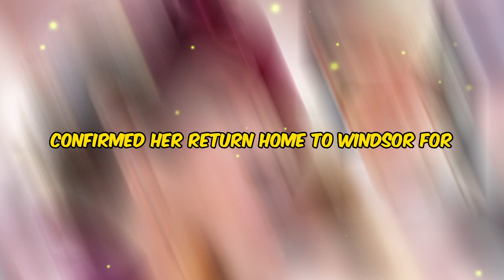Princess Kate misses 'huge opportunity' to make impact like King Charles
Princess Catherine's recent hospital stay has become a subject of scrutiny and critique from a royal expert who believes she missed a significant opportunity to raise awareness about her medical condition, similar to how King Charles openly discussed his enlarged prostate problem. According to Daniela Elser, a royal commentator, the Princess of Wales "really botched her handling of her hospital stay." In an article for news.com.au, Elser pointed out that the abdomen is a complex region with various potential issues, and Princess Catherine could have utilized her situation to bring attention to a range of health concerns affecting women.

Elser expressed disappointment in Princess Catherine's decision not to seize the "enormous opportunity" to make a positive impact this month. The royal expert commended King Charles for sharing details about his enlarged prostate, which prompted thousands of men to seek more information about the condition. The contrast between the two approaches to health disclosure has sparked discussions about the potential influence of public figures in raising awareness and reducing stigma surrounding medical issues.

Princess Catherine underwent planned abdominal surgery at The London Clinic on January 16, a fact disclosed by Kensington Palace. The official statement confirmed her return home to Windsor for continued recovery and noted that she is making good progress. The Prince and Princess expressed gratitude to The London Clinic's entire team, especially the dedicated nursing staff, and conveyed appreciation for the global well wishes received by the Wales family. Despite the positive outlook on Princess Catherine's recovery, the expert's critique underscores the broader conversation around the responsibilities and opportunities that come with being in the public eye, especially in matters of health and awareness.

While Daniela Elser's perspective highlights the potential impact of public figures in health advocacy, it's essential to recognize the complexities of personal health choices and the varied responses individuals may have to medical situations. Princess Catherine's decision to keep the details of her condition private may stem from a desire for personal space during a vulnerable time. The public's interest in the health of prominent figures raises questions about the balance between privacy and the public's right to information, adding layers to the ongoing conversation about transparency in the realm of celebrity and royalty. As Princess Catherine continues her recovery at home, the broader implications of her choices and the public discourse surrounding them will likely remain topics of interest and discussion.